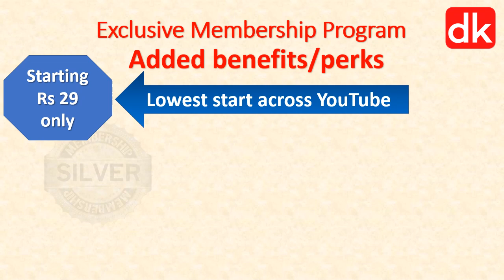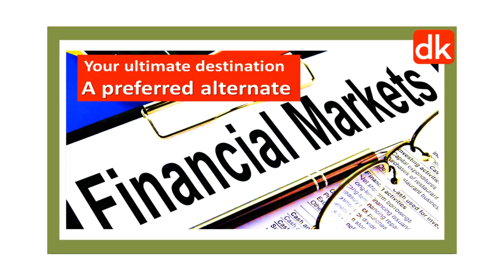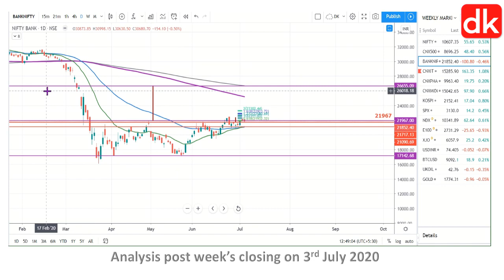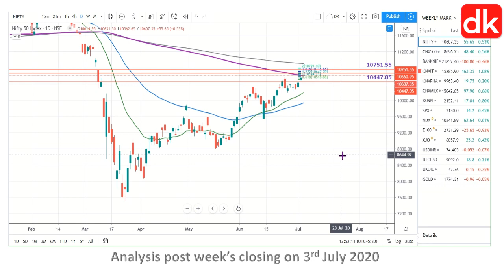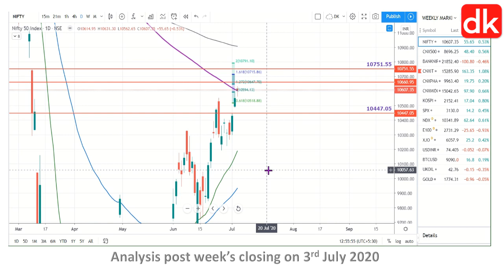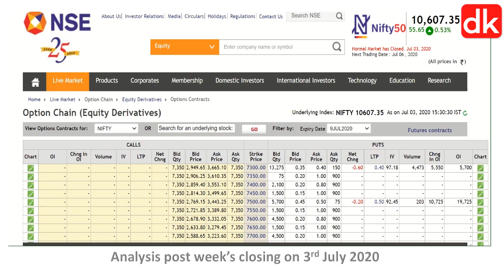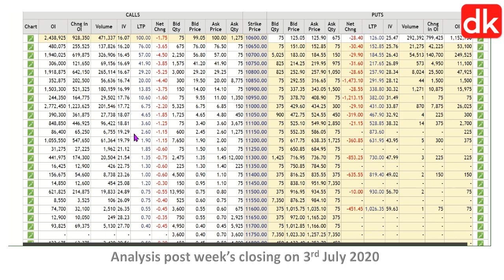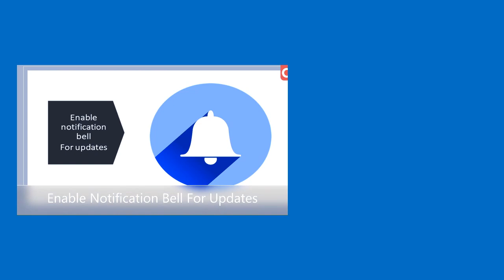Weekly Markets Update (Nifty, Global indices, Gold, Crude, USDINR ) by D K Sinha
A technical analysis series by DK
dk technicals dktechnicals A Presentation by D K SINHA
The channel managed by Devesh K Sinha widely known as D K Sinha and lovingly known as DK offers videos broadly on stock market, commodity market, technical analysis etc as mentioned below:
1. ZERO TO HERO (Hindi & English) : Free tutorials on stock, commodity & currency /Forex markets including technical analysis well-structured course in our tutorial series under Zero To Hero in Hindi & English which is a unique initiative of the channel to impart free education to beginners & traders to gain knowledge & develop skill to analyse price charts, formulate trading strategies in varying market conditions & manage risks through right position sizing. Learning from comfort of home free of cost has never been so easy through quality videos and also save cost on heavy course free, cost of travel etc. This series covers all about technical analysis from basic to advance level covering all 6 doctrines of Charles M Dow -Founder Editor of Wall Street Journal, Japanese candlesticks, Candlestick patterns, Chart patterns, indicators & Oscillators such as RSI, MACD, Stochastic, ATR, Parabolic SAR, Force Index, Donchian Channel, Bollinger Bands, Volume, Volume profile etc. ,  building trade set up, trading strategies , risk & money management, position sizing etc. Trading strategies include intraday or day trading, swing trading, bounce trading, mean reversion, breakout or breakdown trading etc. It also covers topics such as drawing trend lines perfectly, moving averages, market psychology, synthetic candlestick patterns, arriving at stop loss & targets to ascertain risk reward ratio and method to ride the trend & trail stop loss to make most of trend following trading.

2. 8 PM SUNDAY BITE: Exclusive series on price action analysis & price action trading. Tutorials in this series will develop knowledge & skill to find out demand & supply zones and identify high probability trades with ease of learning step by step. It basically focusses to combine price action analysis with other studies to enhance success rate in technical analysis to have an edge in financial markets.

3. WEEKLY MARKET UPDATES: This is weekly update on market in weekend covering benchmark index Nifty 50, sector index Nifty Bank, wider market analysis Nifty 500 & Nifty Mid cap index. This weekly video also examines price charts of global indices like S&P 500, FTSE, KOSPI, ASX 200 etc and covers price analysis of commodities such as Gold & Brent Crude Oil besides USDINR and Bitcoin. This helps traders to remain updated and have an idea of possible trading range of Nifty 50, Bank Nifty etc in coming week. This weekly series also covers option chain analysis.

4. KNOW YOUR STOCKS : This is weekly 8 PM Tuesday series where channel analyses stocks/shares, commodities & currency pairs suggested by viewers & subscribers of the channel which gives them an idea about their choice because D K Sinha analyses on the channel following multi time frame technical analysis approach to have long term and short term views based on price action analysis combining other technical studies.

5. COMMODITY TIME: This is a weekly series where channel analyses commodities like Gold, silver, Crude oil, base metals such as copper, zinc, Nickle, Lead etc.

6. FOREX TIME : Currency pairs are analysed on the channel from time to time.

7. STOCK PICK : In this segment, videos are developed whenever opportunities appear as per chart structure or formation and detailed technical analysis is performed with possible trading strategies.

8. SPECIAL VIDEOS : Special educational videos are uploaded during occasions like Diwali, New Year etc and top stocks are analysed for value investments based on technical analysis.

9. Majority of educational videos are premiered on fixed weekdays so that viewers can live chat with the presenter and ask questions during premiere show. In addition, channel attends /replies all the questions raised by viewers in the comments section of the video within 24 hours. The channel aims to create a robust interactive platform for learning & cross learning to become the most admired channel